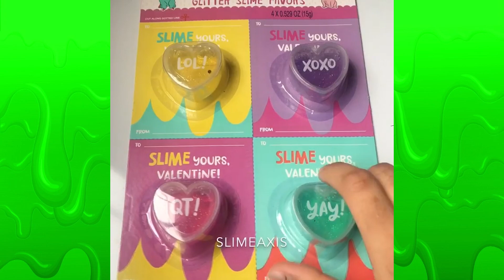Relaxing Slime Compilation ASMR | Oddly Satisfying Video 💖